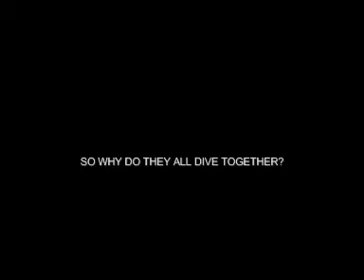Promo video 2009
Caribstu Dive Service offers an exclusive private dive guide service for individuals, buddy pairs and now small private groups or dive clubs. No other divers on the boat or in the water, just you, your party and the instructor guide.